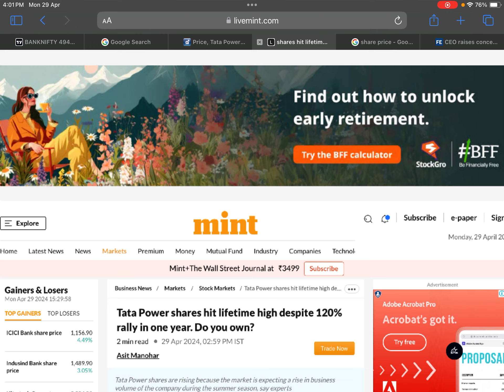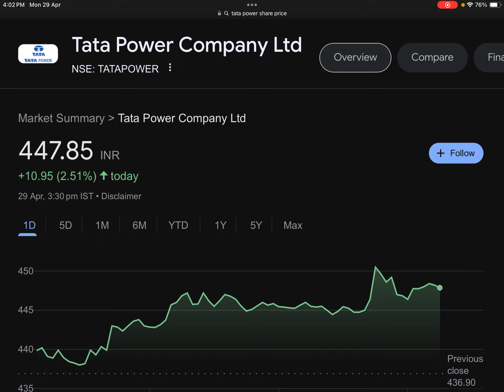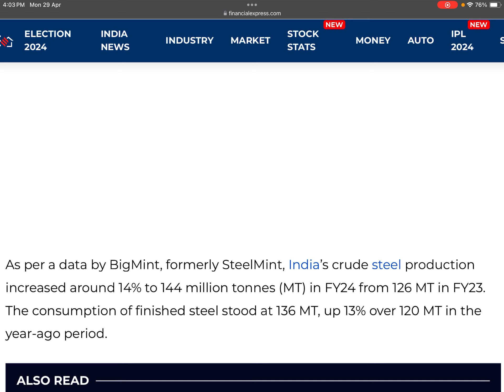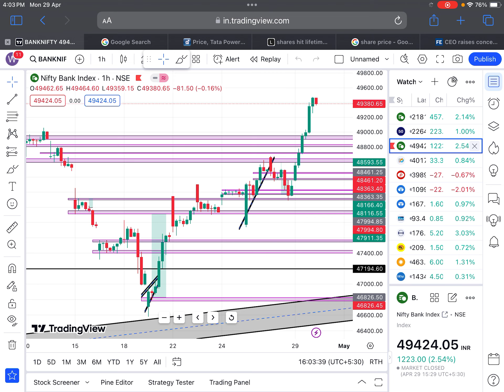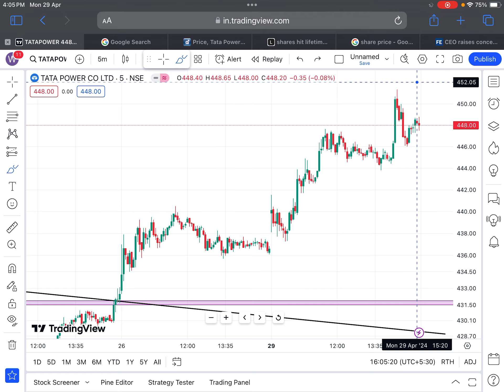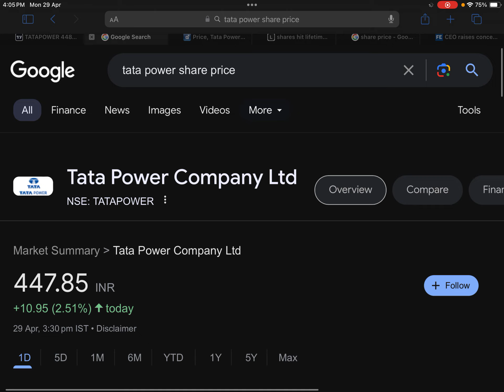Q4 RESULT+डिवीडेंड🎉TATA POWER SHARE NEWS🔴TATA STEEL SHARE NEWS🔴SHARES LATEST NEWS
Tags.

NEW IPO
UPCOMING IPO 2024
IPO 2024
EXICOM IPO
PLATINUM IPO

dividend share
dividend ex date
dividend stock